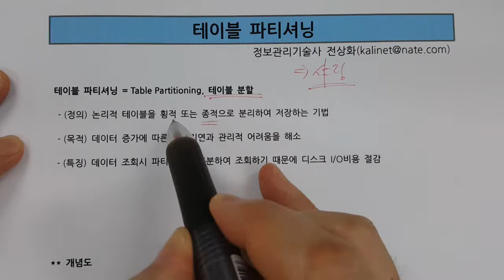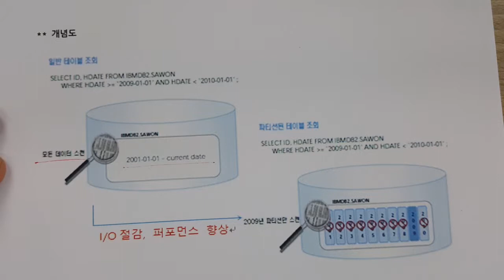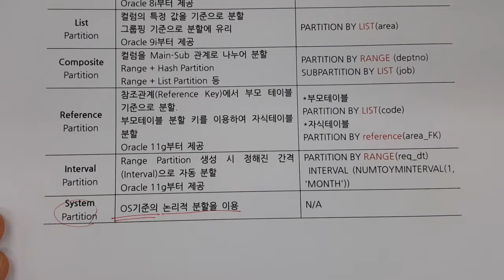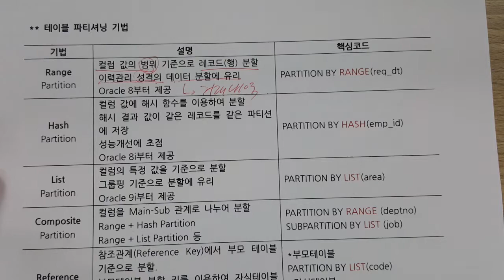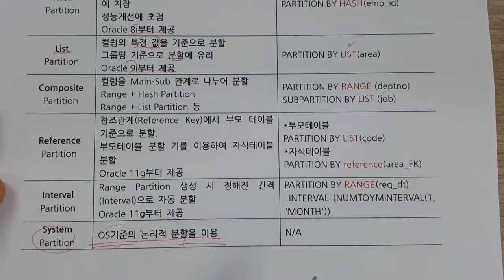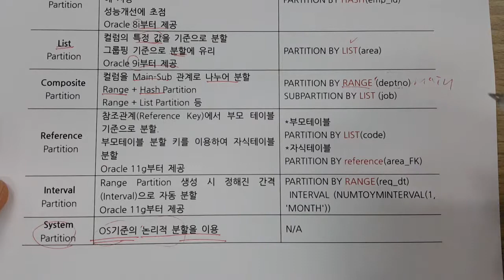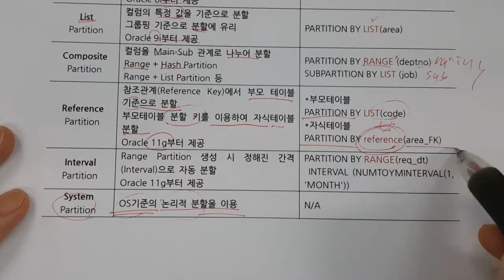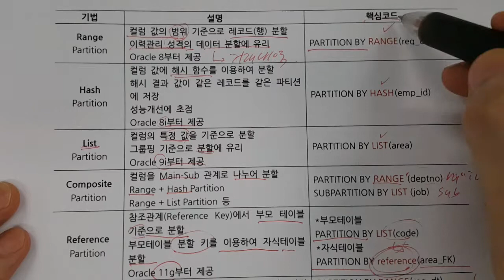기술사 - DB - 테이블 파티셔닝